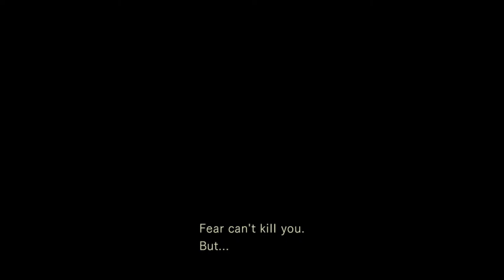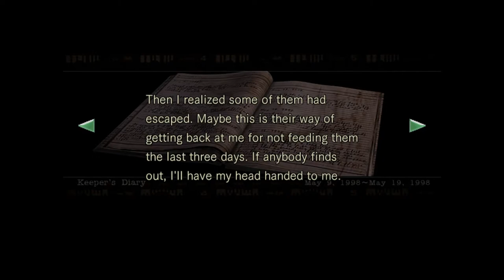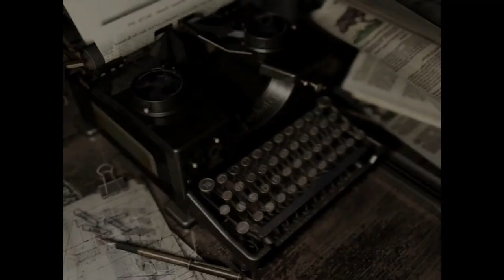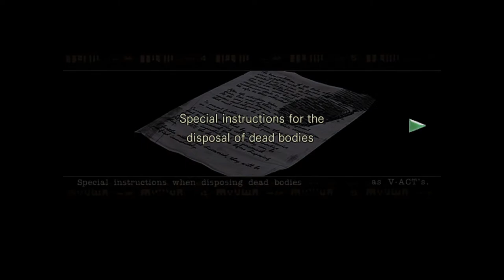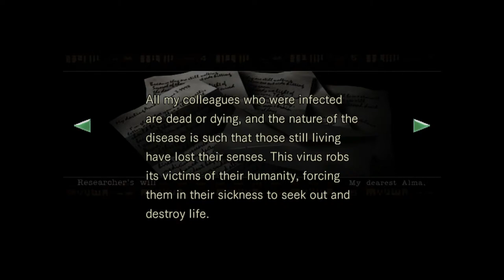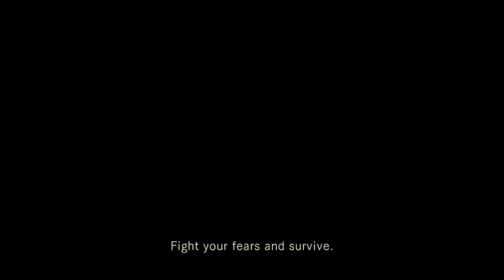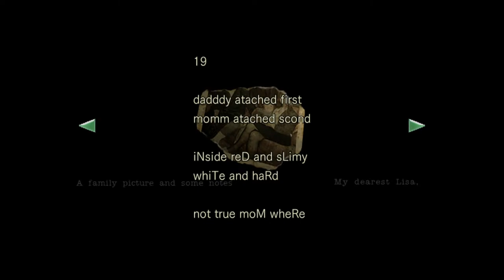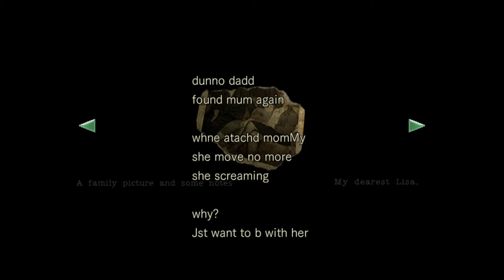Itchy Tasty. [Resident Evil 1 Remake]